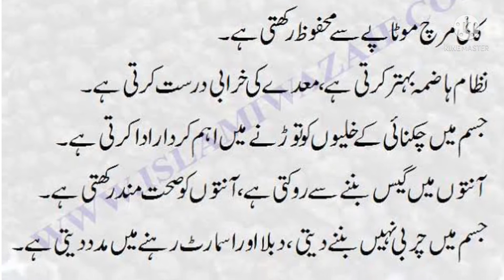Kali march / kali march k faiday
Is video ma hum kali march k baray ma pahray gay k kali march k khane k kya kya faiday hai.